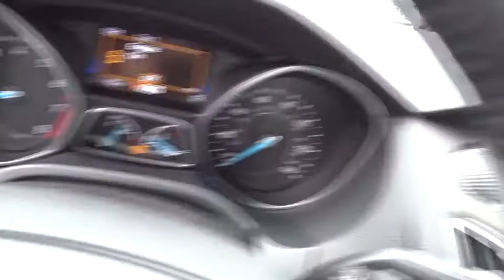2017 Ford Focus Columbus, Lancaster, Central Ohio, Newark, Athens, OH CG17376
2017 Ford Focus
2017 Ford Focus SEL Sedan - Stock#: CG17376 - VIN#: 1FADP3H21HL243854

2840 N. Columbus St.